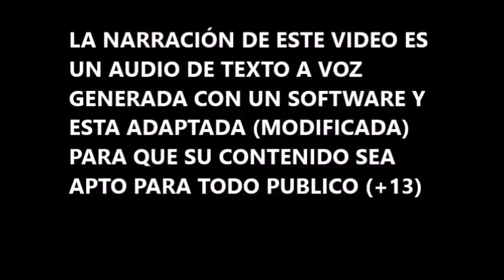❤ Amanecer Al Amor ✅ Audiolibro | NOVELAS ROMÁNTICAS H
Comprar en Amazon
Escucha todo lo que quieras
Mi tienda en Amazon

💵💰 Apoya el canal. Invítame un café 💵💰

ACLARATORIA

LA NARRACIÓN DE ESTE VIDEO ES UN AUDIO DE TEXTO A VOZ GENERADA CON UN SOFTWARE Y ESTA ADAPTADA (MODIFICADA) PARA QUE SU CONTENIDO SEA APTO PARA TODO PUBLICO (+13)